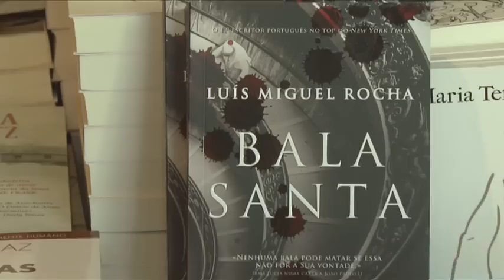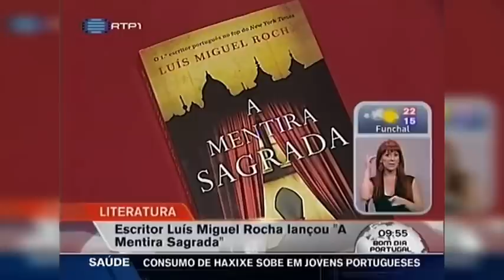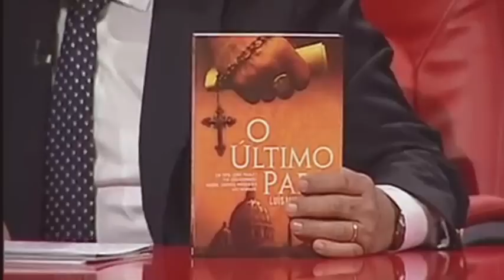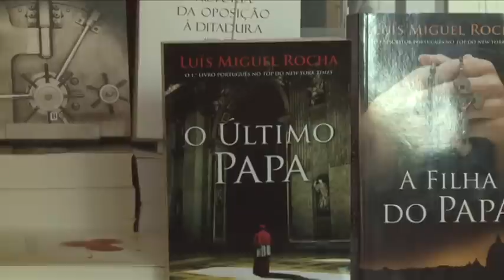Sociedade Civil - Os autores como criadores de riqueza - O caso de Luís Miguel Rocha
SINOPSE:
Já alguma vez parou para ler os muitos nomes que surgem na ficha técnica de um filme? No cinema, na música e na televisão, há obras culturais que dão emprego a milhões de pessoas em Portugal e no mundo. Profissionais com direitos de "autor" que merecem ser compensados pelo trabalho que fazem. Esses direitos estão consagrados na lei, mas a pirataria consegue ser mais rápida do que o legislador.

EQUIPA FAROL DE IDEIAS:
Reportagem: Hugo Manuel Correia
Imagem: José Lemos
Edição: Joana Deusdado

EMISSÃO RTP 2:
Esta Reportagem foi para o ar no programa Sociedade Civil de 23 de Abril de 2014.